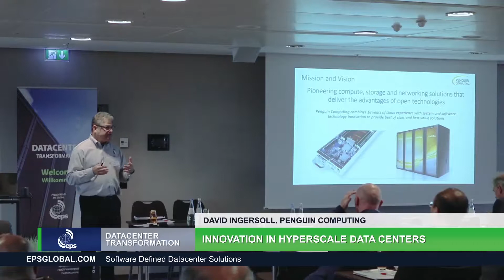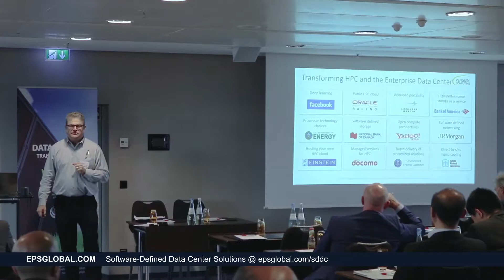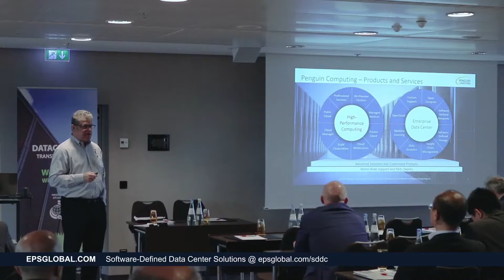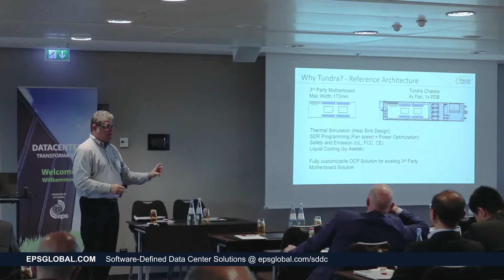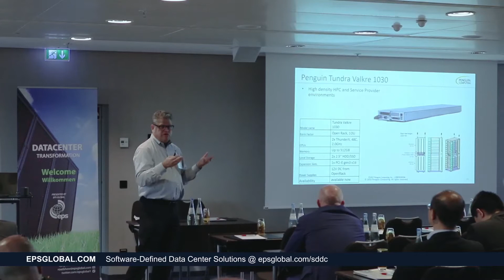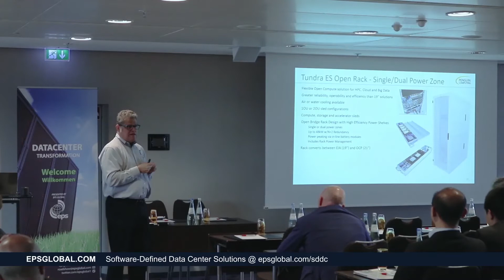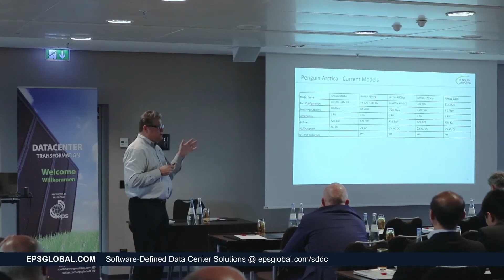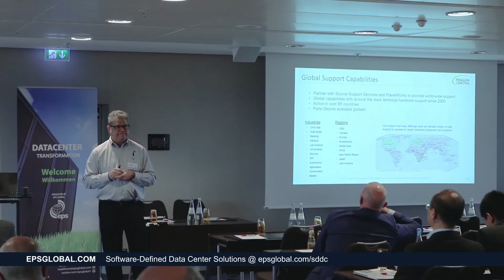Innovation in Hypersale Data Centers - Datacenter Transformation 2017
David Ingersoll from Penguin Computing presents "Innovation in Hyperscale Data Centers” at Datacenter Transformation 2017, the premier Open Networking and Data Center education event in the DACH region.

Chapters:
0:00 Intro
0:34 Overview
1:01 Transforming HPC
3:30 OCP Server
4:50 Market Segments
5:56 Products & Services
7:51 Custom Build Process
8:22 Tundra
9:00 Why Tundra?
13:08 Tundra ES Cooling Options
19:57 Global Support Capabilities